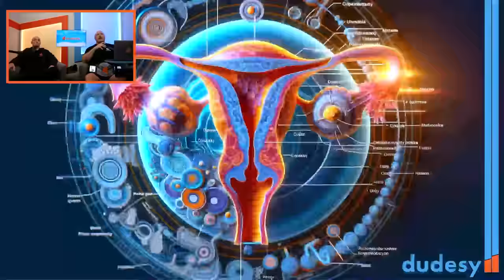The Man Who Ran on Gasoline | Dudesy w/ Will Sasso & Chad Kultgen ep. 92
Strap in for episode 92 of Dudesy, the first annual Dudesy Super Bowl Breakdown! Dive into a new set of super segments starting with Jesse Ventura ad reads, then get swooned by 'Romantix: The Tronix of Romance.' Unpack 'Mazes and Monsters - Aftermath' with us and witness Will Sasso's cultured leap into ballet reporting. It's a touchdown of episodes that'll make you cheer, laugh, and maybe, just maybe, shed a tear for the arts. Get ready for a play-by-play that's more thrilling than the game itself, all here on Dudesy. Let's eat the hogs and feed the dogs. Call me Dudesy!

0:00 Welcome to Episode 92
6:31 Jesse Ventura Ad Reads
17:29 Romantix: The Tronix of Romance
33:25 Comments
40:58 Mazes and Monsters - Aftermath
56:01 Will Sasso at the Ballet
1:09:13 Dudesy After Dudesy